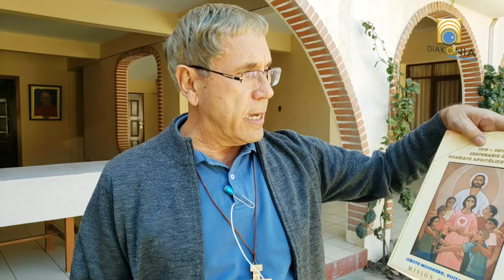VIDEO: Cristo misionero visita mi hogar, Mons. Jesús Galeote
Producción
Septiembre 2019